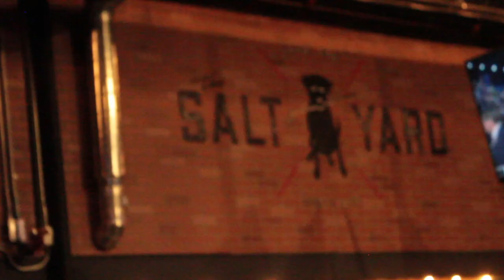Sit on my Base / Face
Kickin' it with the Sit on my Base Kickball crew and others at the ole Salty Dog (Salt Yard) 2019